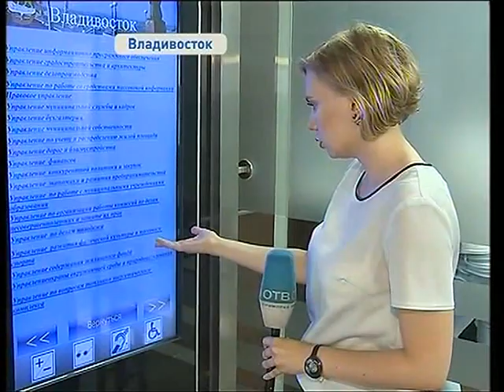Дороги Владивостока напоминают аттракцион